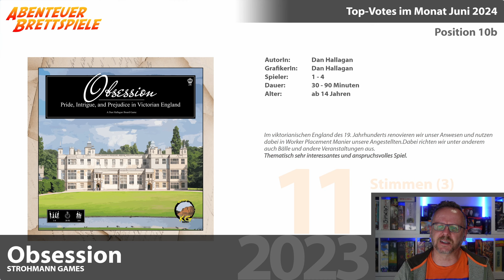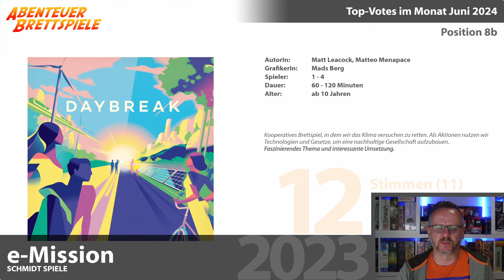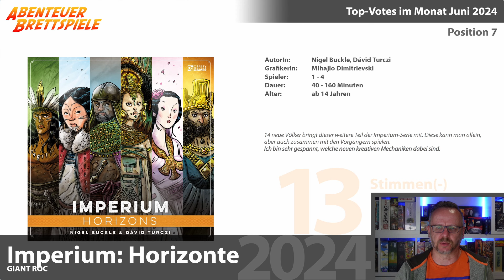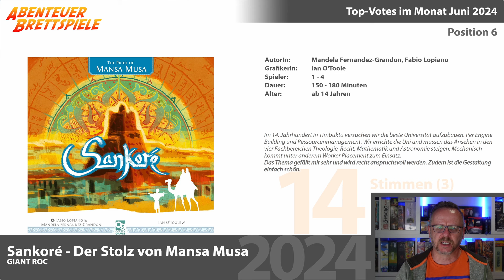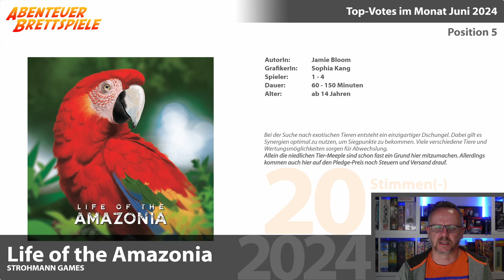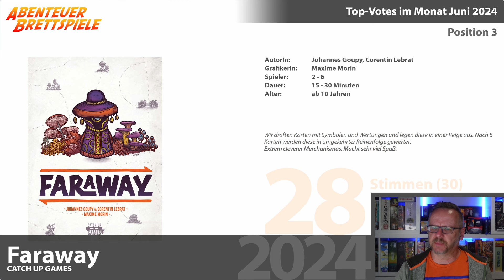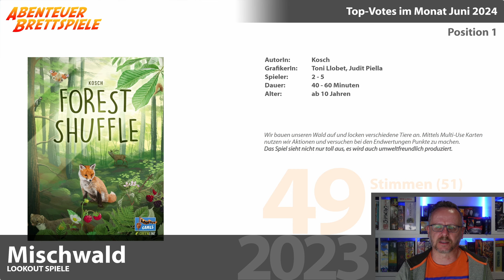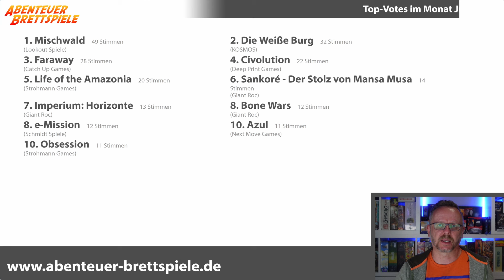Die 11 beliebtesten Brettspiele im Mai 2024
In diesem Video schaue ich mir an, welche 11 Brettspiele und Erweiterungen im Mai 2024 die meisten Stimmen von meinen Leserinnen und Lesern bekommen haben und damit am beliebtesten waren.